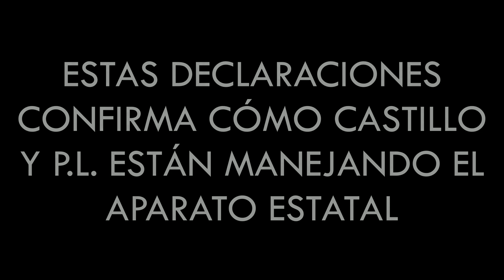El exjefe del Ejercito revela como se le quiso imponer, ilegalmente, los ascensos desde palacio.